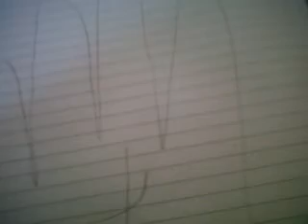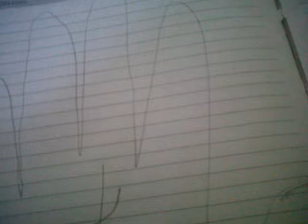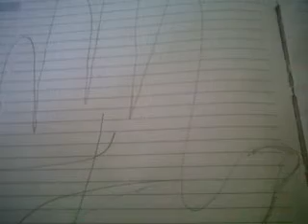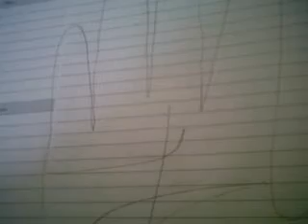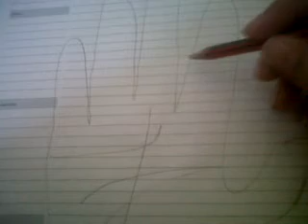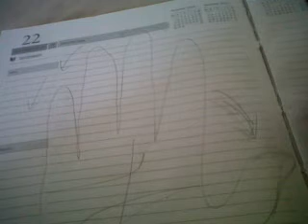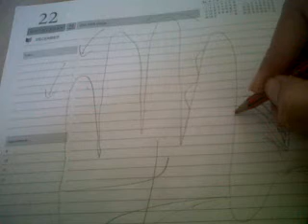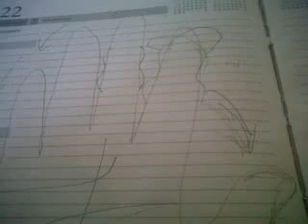fingers / slant/ allignment palmistry